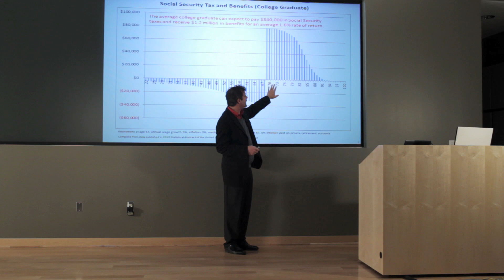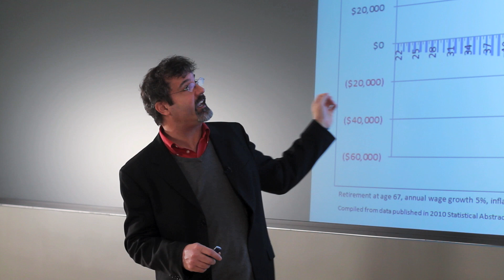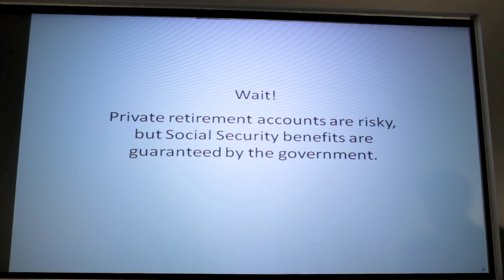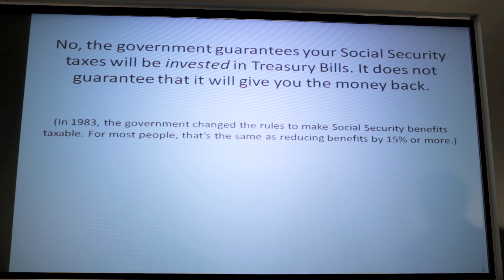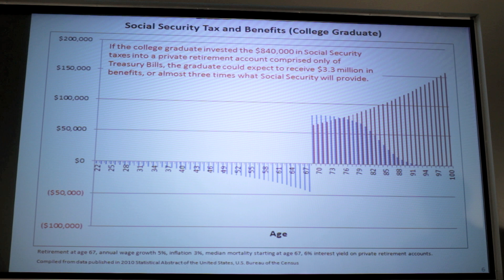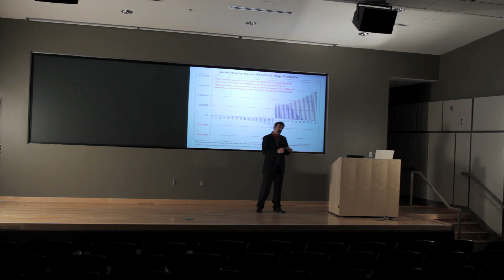Social Security vs. Private Retirement Accounts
Prof. Antony Davies analyzes Social Security in the United States through the lens of a typical 22 year old American.  Assuming that Social Security is completely solvent, the expected return on investment (ROI) of Social Security is far lower than the expected ROI of a private account.  Further, if an individual could hypothetically opt out of Social Security payments and invest the funds entirely in Treasury Bills, the Treasury bills would even yield a greater ROI.